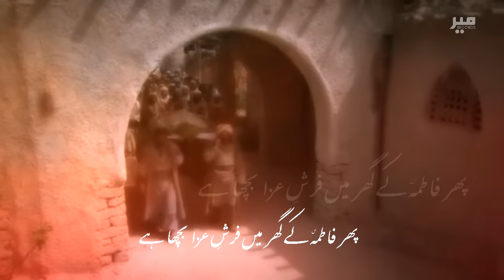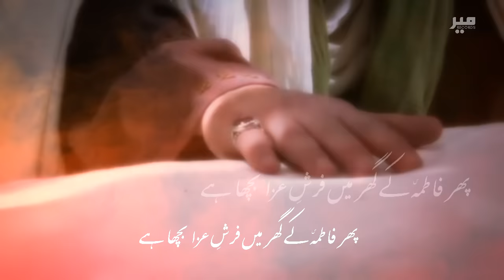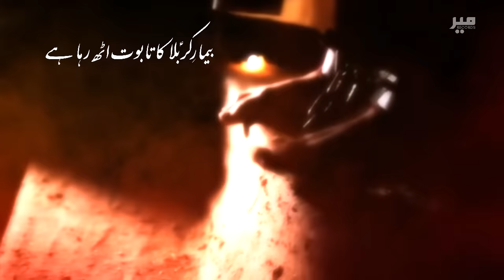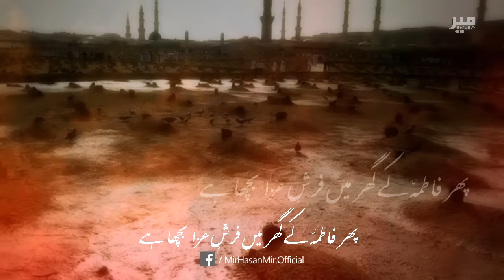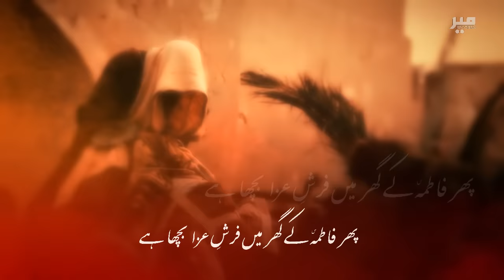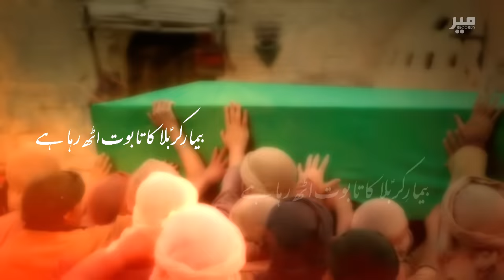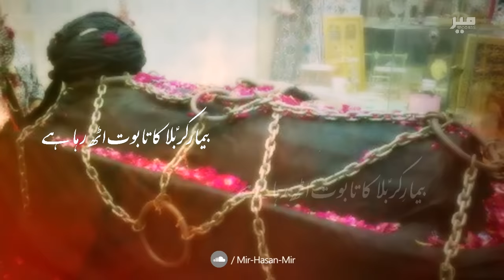Noha Shahadat Imam Sajjad ع - Taboot Uth Raha Hai - Mir Hasan Mir Noha 2018-19 - 25 Muharram Noha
New Nohay 2018 | Bimar e Karbala Ka Taboot Utha Raha Hai With Lyrics - تابوت اٹھ رہا ہے | Mir Hasan Mir New Noha 2018-19 | Muharram 1440H Nohay | Noha Shahadat Imam Sajjad 25 Muharram | Nohay 2019 | Imam Sajjad ki Zandagi | Documentary About Imam Sajjad | Masaib Imam Sajjad - Imam Zain ul Abideen - Qaidi Imam

ALBUM 2018 NOHAY

Kalam Title | Bimar e Karbala Ka Taboot Utha Raha Hai - تابوت اٹھ رہا ہے
Poetry By | Hasnain Akber
Composition | Munawar Ali Khan
Chorus By | Rajab Ali Khan , Sonu , Monu
Audio | ODS Studio
Video | Ali Arman - Tna Production
Translation By | Ahmad Virani
Cover Design By | Alamdar Raza
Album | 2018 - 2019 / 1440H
Today Islamic Date | Muharram 1440 Hijri
SEO & Graphics | Samar Jafri & Yawer Abbas Damani

New Noha By Mir Hasan Mir | About 25 Muharram Shahadat Imam Sajjad / Imam Zail Ul Abideen (as)

On the Martyrdom Of Imam Sajjad (as) Many Condolences to Prophet Muhammad (Saww) and Hazrat Fatima Zahra(SA) and Especially to Imam e Zamana (AJF).

●● NOHA LYRICS  ● ●

پھر فاطمہ کے گھر میں فرش عزاء بچھا ہے
بیمار کربلا کا تابوت اُٹھ رہا ہے

کرب وبلا کا زخمی یثرب میں چل بسا ہے

ہائے زیرِ کفن بھی اسکی آنکھوں سے خون ہے جاری
یاد آرہی ہے غربت سجاد کو پدر کی
روضے سے  مصطفےٰ کے اعلان ہورہا ہے

ہائےباقر سے کی رہا تھا سادات کا گھرانہ
پہلو میں نانا جاں کے میت نہ لے کے جانا
پہلے بھی ایک جنازہ گھر واپس آچکا ہے

ہائے اب تو مدینے والو تم کو سکون رہے گا
روئے گا اور نہ اس کی آنکھوں سے خون بہے گا
بابا کو رونے والا خاموش ہو گیا ہے

میت کے آگے آگے کوئی کوئی یہ کہہ رہا تھا
بازار سے نہ گزرے سجاد کا جنازہ
بازار کو یہ قیدی ہوتا ہوا گیا ہے

ارے مارا ہے ظالم نے اس طرح سے زہر دے کے
کٹ کٹ کے  باہر آئے اس کے جگر کے ٹکڑے
پہلو پہ فاطمہ کے پھر  ذخم اک لگا ہے

تابوت سے لپٹ کر کہتی ہے کوئی بچی
زندان سے آئی ہے  بھیا بہن تمہاری
آنکھیں تو کھول لو اب سر پر میرے ردا ہے

اکبر جو لاش فضا دفنا کے اٹھے مولا
ہائے آئی صدائے زینب باقر وطن چلا جا
سجاد کا جنازہ تیار ہوگیا ہے

MORE CONTENTS

Ali ibn Husayn Zayn al-Abidin, Imam Sajjad, Masayeb Imam Sajjad , Bazaar e Shaam , Qaidi Imam , Imam Baqir , Bibi Sakina, Mola Imam Sajjad Ka Khutba , Ahle Bait Yazeed ky darbar main

Samar Jafri & Yawer Abbas Damani